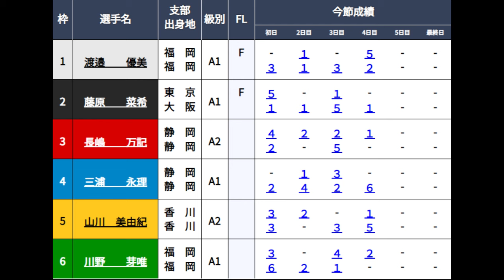【G1レディース競艇】準優10R①渡邉優美②藤原菜希③長嶋万記④三浦永理⑤山川美由紀⑥川野芽唯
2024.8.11福岡競艇G1第３８回レディースチャンピオン5日目10R準優
①渡邉優美②藤原菜希③長嶋万記④三浦永理⑤山川美由紀⑥川野芽唯